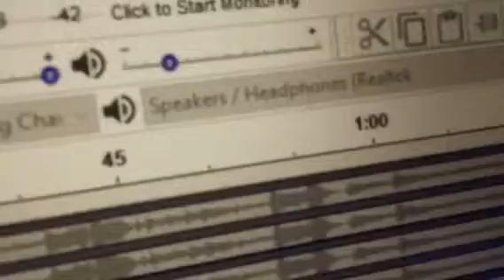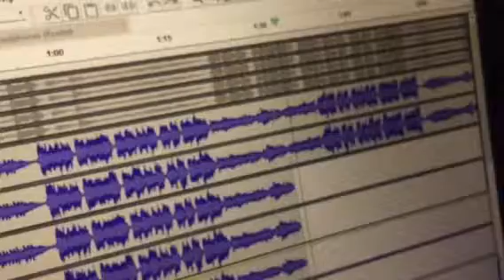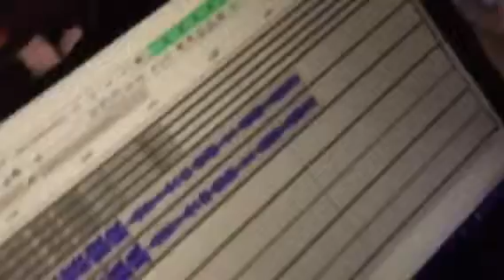American beauty an original song by the lake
Little Bob is showing us his new song and it’s amazing art, because it makes you hurt I mean feel something it is a little Bob’s amazing American beauty by The Lake